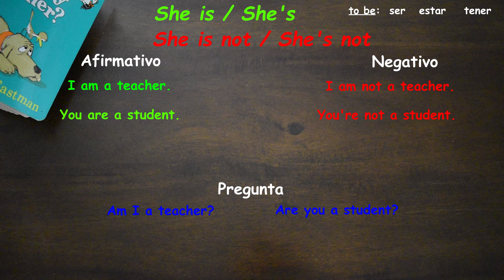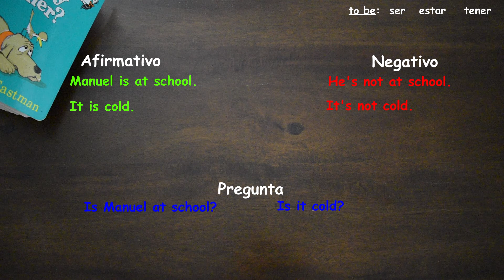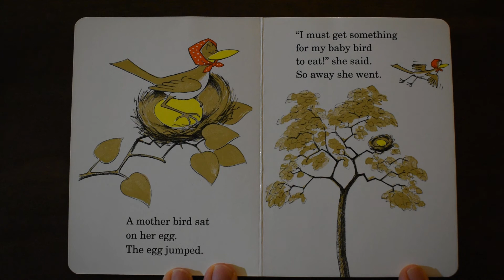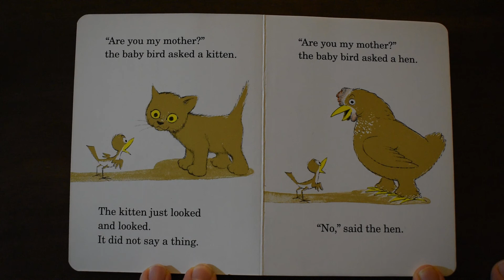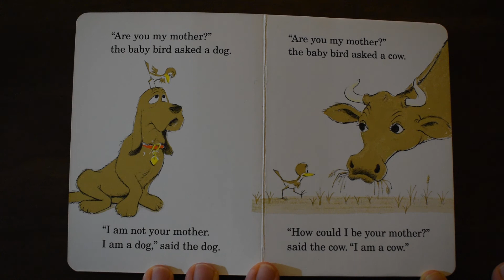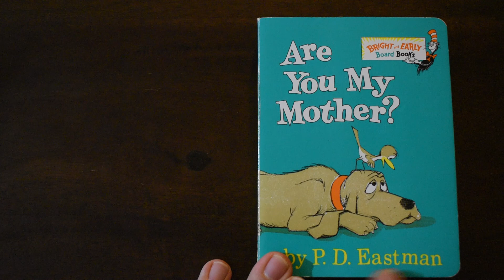Repaso breve del verbo: to be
El verbo “to be” con:  Are You My Mother? by P.D. Eastman